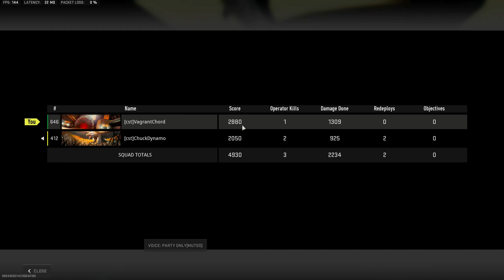Getting Back to WINNING WAYS in Resurgence Duos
Feels so good. It's really been too long since we've pulled out a win. Sometimes the endgame is harder to lose.